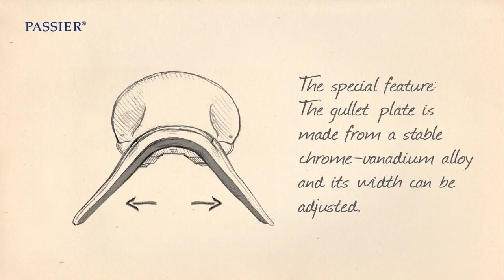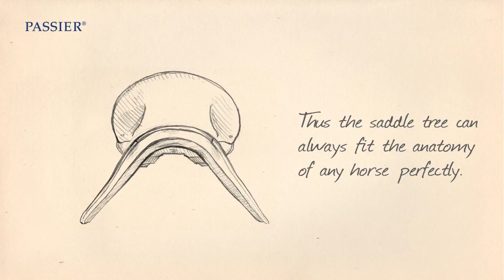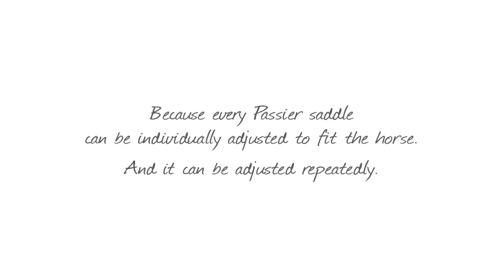Different horses - one saddle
Why does a Passier saddle fit very different horses? The adjustable gullet plate in the Passier saddle tree makes it possible for just one saddle to be adjusted for many different horses. This film shows why a Passier saddle can accompany a rider for an entire lifetime!